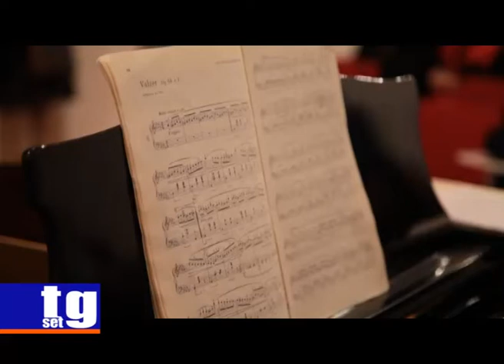Piano City Napoli Mariateresa Bertolini